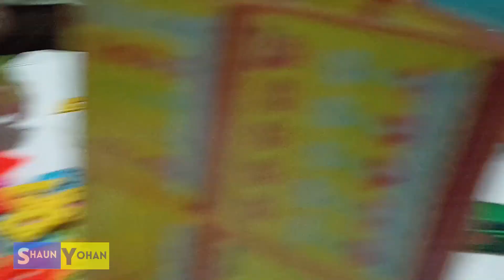AFFORDABLE HOTWHEELS FOR 3 DOLLARS ONLY | Shaun and Yohan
hot wheels
hot wheels race